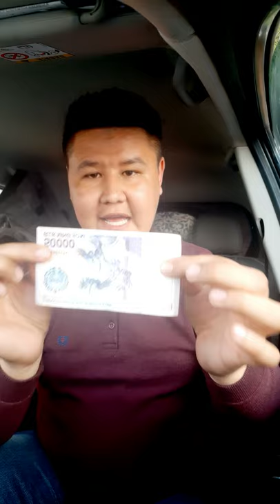AJOYIB YANGILIK ! SIZ HAM ENDI FOKUSCHI BO'LISHIZ MUMKUN! FOKUS ASBOB ANJOMLARINI SOTIB OLING!